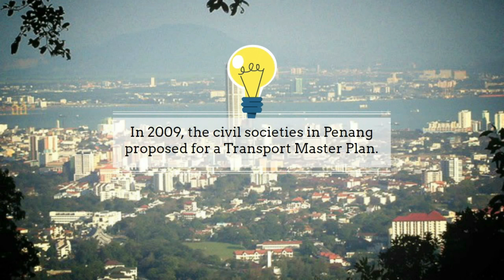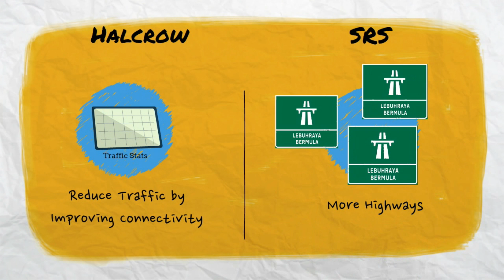An Introduction to Penang Transport Master Plan (PTMP)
This video is a crash course in Penang Transport Master Plan. A brief information about the history, the current problem and the solution proposed by civil society. This video hopes to spark awareness and also intellectual discussion among Penangites from all classes.

Demand Better Cheaper Faster Penang Transport Master Plan.

The Penang Forum is a fluid and loose coalition of progressive public-interest civil society groups based in Penang, Malaysia.

We aim to promote participatory local democracy, sustainable planning and development, economic justice, affordable housing, environmental consciousness, sustainable transport, workers’ rights and heritage conservation.